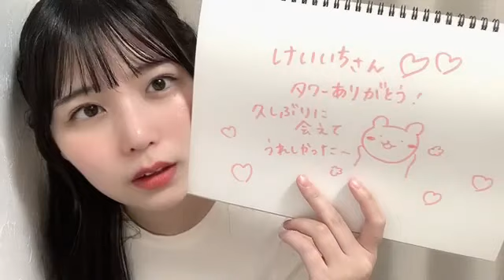小島愛子(STU48 2期生)2023年6月25日SHOWROOM